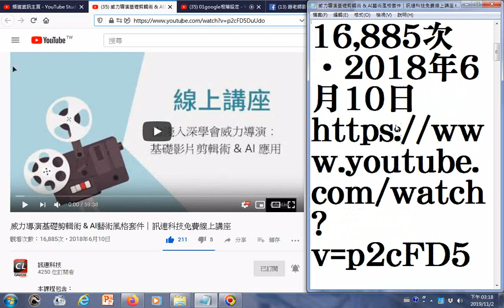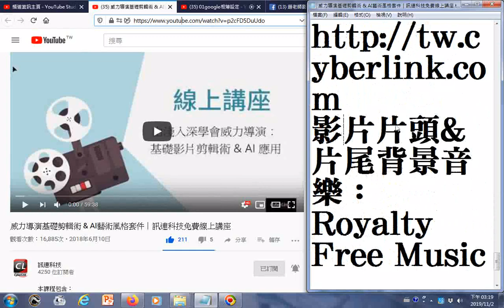2 打造電影感字幕特效電影感字型下載3 運用遮罩設計師4 AI 藝術風格插件5 快速專案範本6 流暢慢動作特效4K雲霧效果太空感背景影片13種漏光效果 威力導演基礎剪輯術 & AI藝術風格